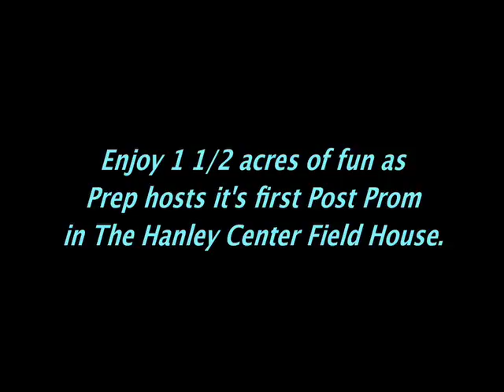Post Prom Trailer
Calling all 007's and 008's here is your assignment